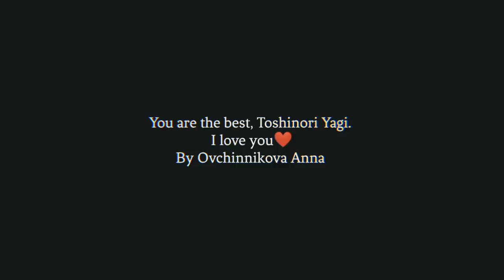Young Toshinori Yagi 💞